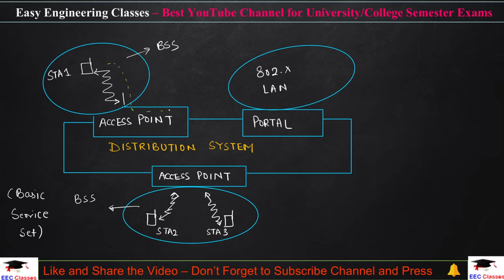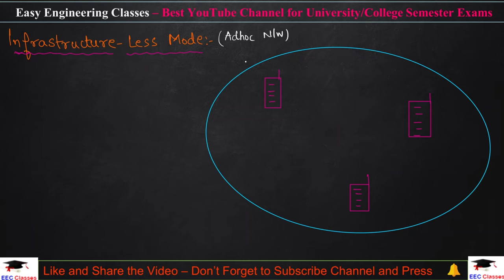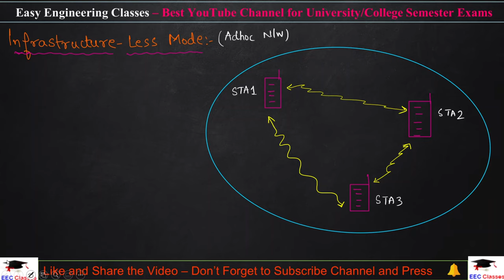L31: IEEE 802.11 - Infrastructure Based and Infrastructure Less Mode | Mobile Computing Lectures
In this video you can learn about IEEE 802.11 - Infrastructure Based and Infrastructure Less(Adhoc) Mode. This topic is very important for College University Semester Exams and Other Competitive exams.